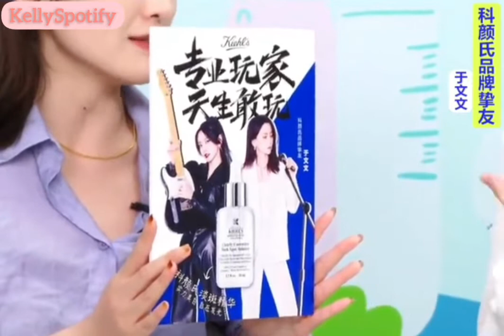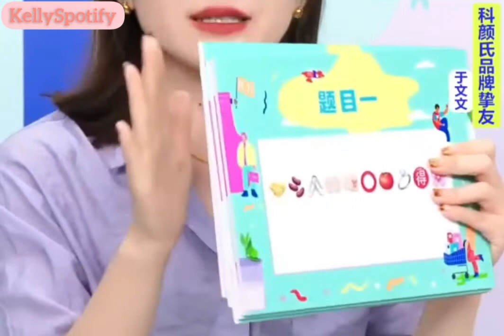于文文 10Nov,22 文文今晚 kiehls 📹直播(Full Ver.Part 1)💛🎉祝文文一直走花路🥳kellyyu